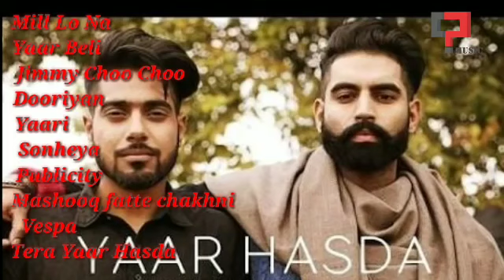The new favorite top 10 guri songs by All in world All"in"world